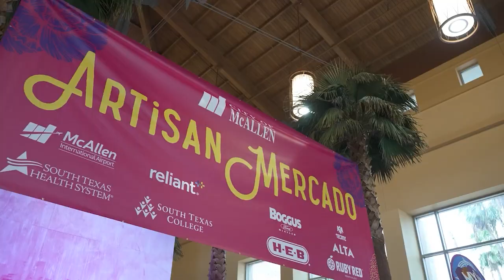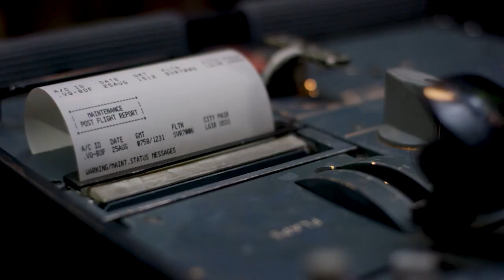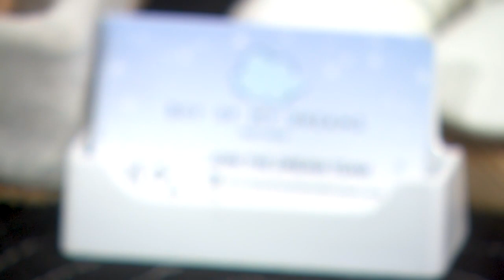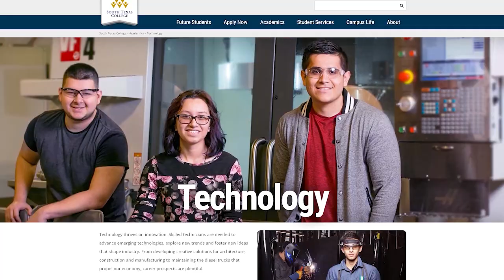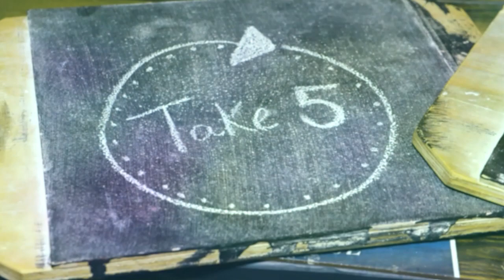Show 51 - 07/22/23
This show is all about dancing! We put on our dancing shoes at Nadia's School of Dance. Plus, check out MXLAN at the McAllen Convention Center.